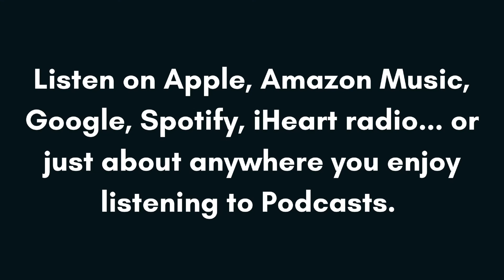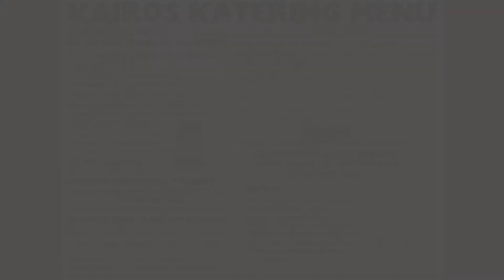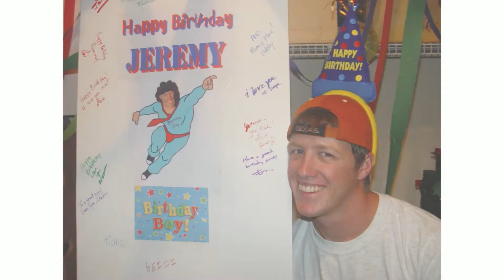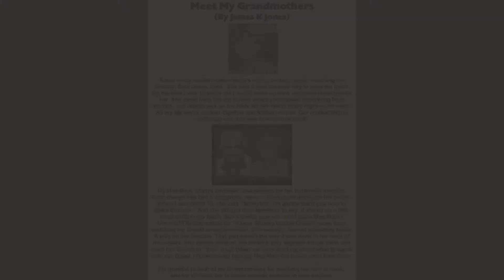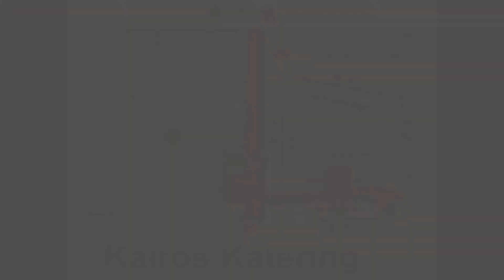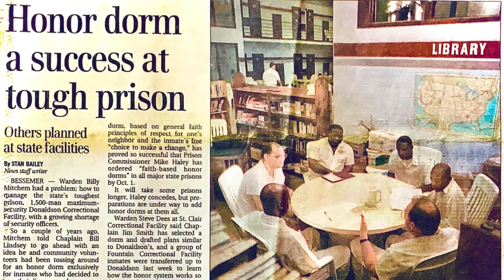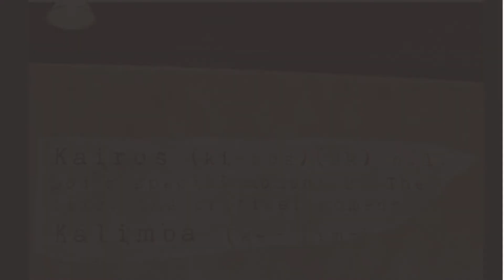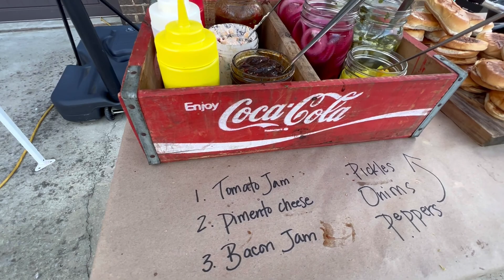From Dream to Reality: The Journey of Starting Kairos Kafe • Season 3 • Episode 8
Ever dreamt of starting your own restaurant? Been captivated by the idea of turning an old building into a buzzing food hub, but haven’t the faintest clue where to begin? Well, pull up a chair, we've quite a story to share! On this episode, we rewind to the beginning of our Kairos Kafe journey, the transformation of an old barbecue building in Birmingham to a community gathering spot.

We delve into the trials and tribulations of the process, the nail-biting talks with conservative church elders, and the grueling renovation to meet food service standards. Learn how we turned potential investors into believers of our vision, and yes, there will be stories about maxing out credit cards and tapping into home equity. We assure you, it’s not all tears and sweat. We also share our joy in decorating the restaurant and paying homage to our supporters.

The climax, of course, is the grand opening. Drama, tension, unexpected guests, it had it all! But amidst the chaos, Kairos Kafe was born - a testament to our dream. We can’t wait for you to join us on this exhilarating journey of starting a restaurant, because let’s face it, the journey is as important as the destination.

Discover the captivating journey of starting Kairos Kafe in this week's episode of the Straight Outta Prison podcast! From convincing church elders to navigating renovations, it's a story of triumph and perseverance! Don't miss it!

Join us on an exhilarating journey of starting a restaurant in this week's episode of the Straight Outta Prison podcast! From fundraising to frying pan, we share the trials and joys of bringing Kairos Kafe to life. Get ready for a rollercoaster ride!

Dreaming of starting your own restaurant? Tune in to the latest episode of the Straight Out of Prison podcast to hear the incredible story of how Kairos Kafe came to be. From old building to culinary oasis, it's a tale of determination and community support!

The latest episode of the Straight Out of Prison podcast takes listeners on an incredible journey from dream to reality as they explore the story of starting Kairos Kafe. This captivating episode delves into the trials, triumphs, and tribulations of turning an old building into a bustling food hub in Birmingham.

The episode begins with an overview of the birth of Kairos, a dreamer's tale that started with the transformation of an old Ollie's Barbecue building in downtown Birmingham. Listeners are introduced to James K Jones and his passion for creating a culinary oasis in the heart of the city. However, the journey was not without its challenges, as James had to convince conservative church elders to support his vision.

As the episode unfolds, James shares the process of fundraising. He recounts how he learned to pitch his idea and secure investments from potential supporters. A pivotal moment in this journey was a dinner party where James presented his vision and raised $30,000 to bring his dream to life. The importance of the name Kairos Kafe is also explored, as it was inspired by James's involvement in a prison ministry.

The episode then delves into the challenges faced in transforming the old building into a fully functional restaurant. James discusses the renovation process, including the need for an architect to draw up plans and the strict food service standards that had to be met. He highlights the support he received from Tony and Jeremy, as well as the enthusiasm of the church members who volunteered their time to make the renovations happen quickly.

Seeking funding and securing a loan proved to be another hurdle for James. He shares his experience working with the Small Business Administration and the process of rewriting his business plan. James also recounts a meeting with a successful business owner in Decatur, Alabama, who provided valuable advice and guidance. Opening a restaurant requires significant financial investment, and James had to navigate the challenges of funding his dream while facing pressure from all sides.

Despite the setbacks and financial strain, James persevered and poured his heart and soul into Kairos Kafe. He shares the joy of decorating the restaurant and paying homage to his investors. The episode reaches its climax with the grand opening of Kairos Kafe. James explores the tension and unexpected challenges that arose, but ultimately celebrates the success of his dream becoming a reality.